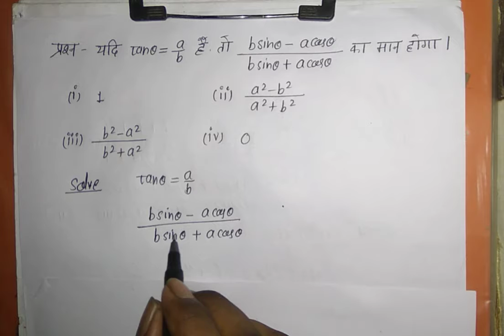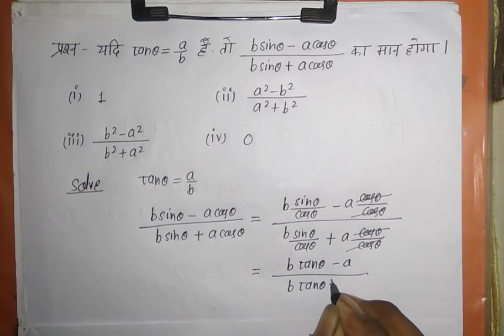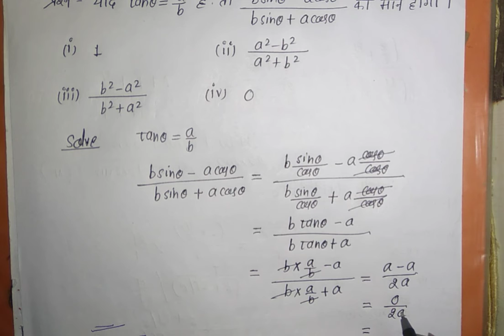trignometryquestionsigmaclasses1102 Trigonometry ।। Trigonometry Questions ।। Mathematics Question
Welcome Dear friend

*Mathematics Trigonometry 10th class*

Dosto sawagat hai aap sab ka  is video me
Is video me bahut hi important question hai jo ki mostly board exam me aaya karta hai .
 Agar Koi bhi problem ho to comments me likhen.

Trigonometry question
Trigonometry concept
Trigonometry important question
10th class trigonometry
Mathematics trigonometry